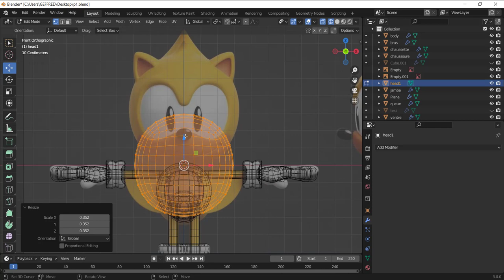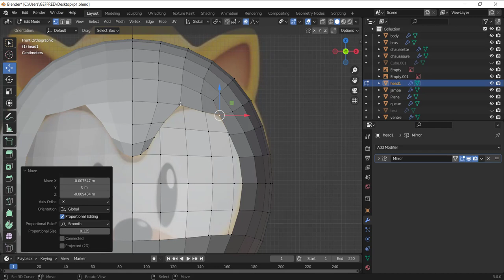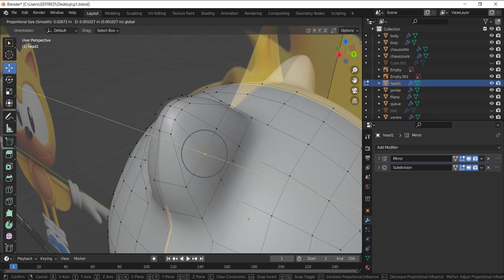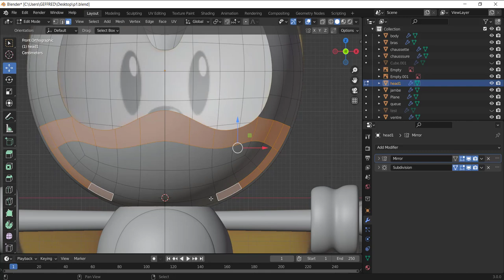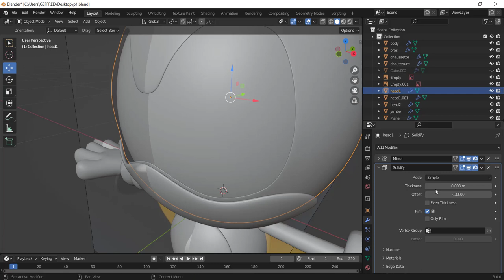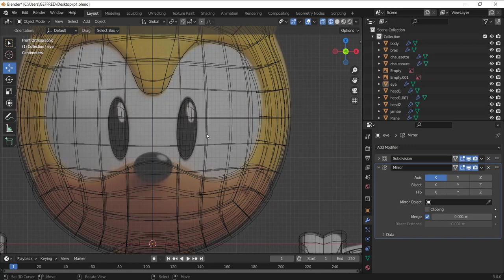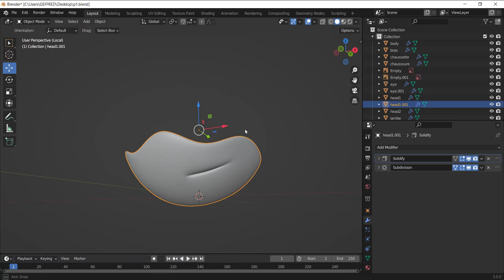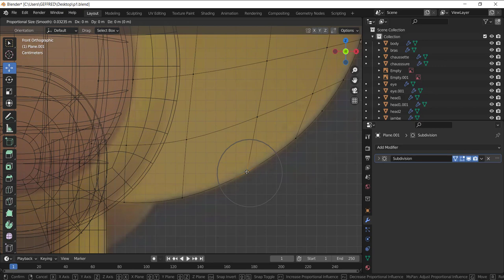Blender fr - RAY SONIC - tuto blender personnage 3d debutant | part 3 [TUTO FR]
➜➜➜➜➜➜➜➜➜➜ IMPORTANT ➜➜➜➜➜➜➜➜➜➜➜➜➜➜➜➜

► AIMER! 👍
► COMMENTER! 💬
► PARTAGER! ➤

➜➜➜➜➜➜➜➜➜➜ BLENDER ➜➜➜➜➜➜➜➜➜➜➜➜➜➜➜➜➜

➜➜➜➜➜➜➜➜➜➜ FORMATION ➜➜➜➜➜➜➜➜➜➜➜➜➜➜➜➜

➜➜➜➜➜➜➜➜➜➜  MEILLEURS VIDEOS  ➜➜➜➜➜➜➜➜➜➜➜➜